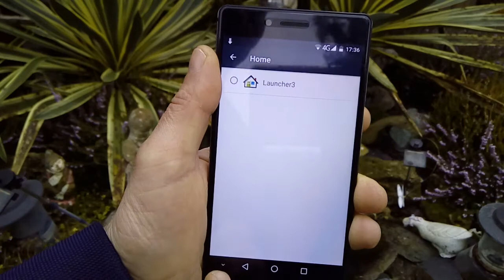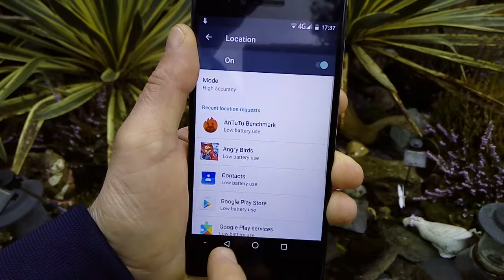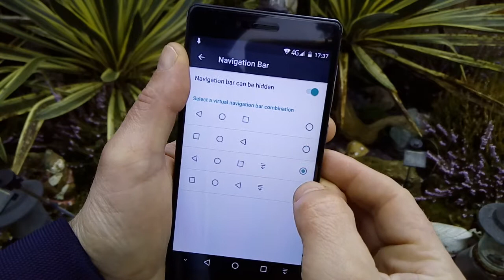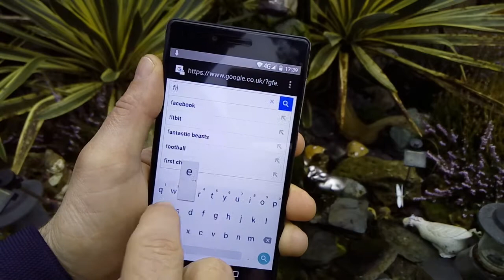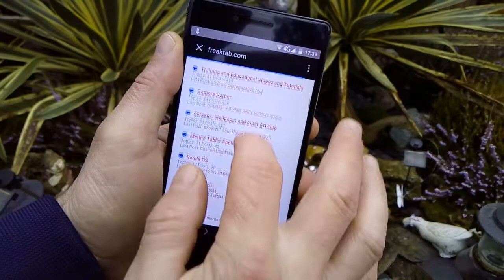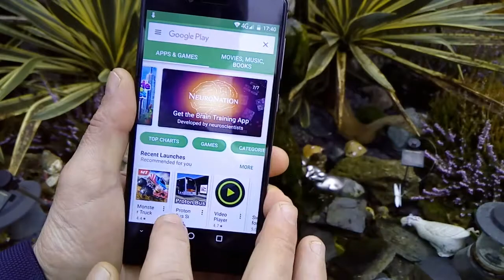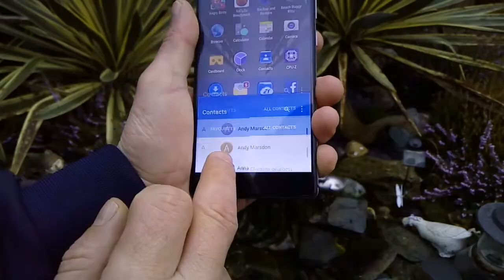Vernee Apollo Review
A look at the Vernee Apollo